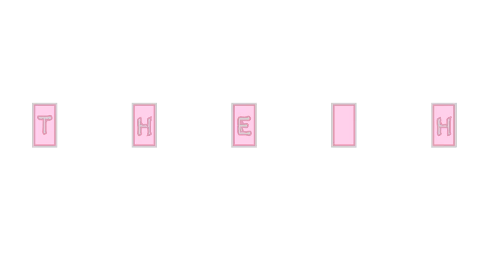What The Hell?![RESULTS/CLOSED]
Andrea Starr-xjustshinex
Aaron Smith-fuckyeahbieberx3
 Brandon Scott- tayswiftie4ever13
Peter Jenson-ninjasquirrls130
GUEST STAR
VampireatSchoolgirl
and for any other request..
hope you guys are ok with ur parts sorry if you didnt get in my friend is the one that choose since this accot runs with 2 people but we had a deal and she choose so if you dont like ur part its ok you can reject it
but congrats for you all:)
-izzy